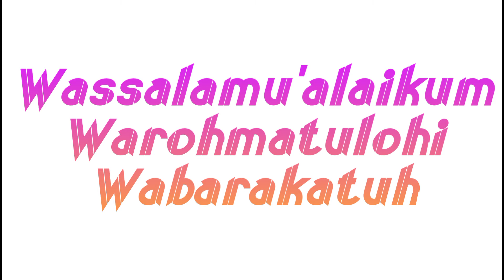Pujian & Sholawat Membuat Hati Jadi Tentram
Pujian dan sholawat jaman dulu, view Gus WISNU panen buah labu/waluh di desa mangli ngablak magelang Jateng